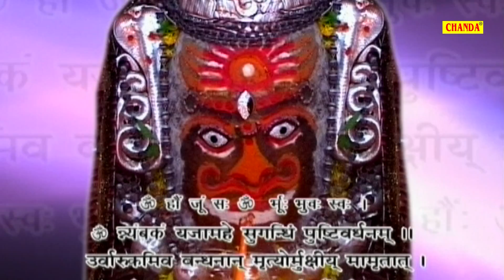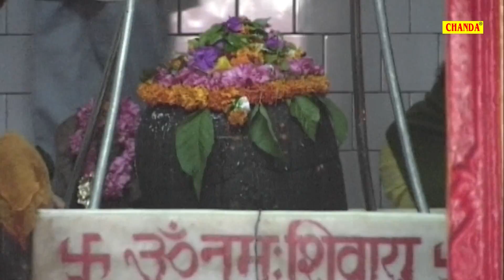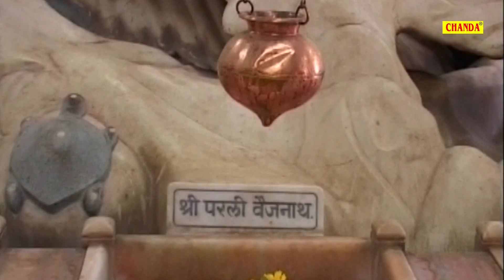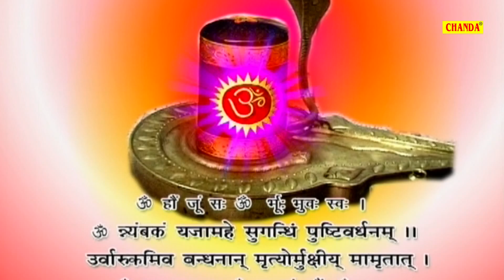सोमवार स्पेशल भजन - महामृत्युंजय मंत्र 108 Mahamrityunjay Mantra 108 || Shailander Bharti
Singer - Shailander Bharti
Album - Mahamrityunjay Mantra